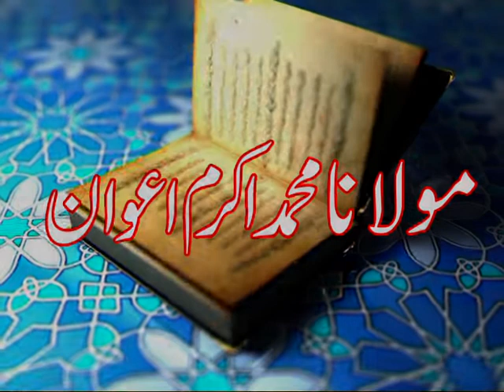Tafseer Ayat 177 Al Baqarah | PARAH 2 Punjabi Tafseer Quran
00:00  Aaghaz
02:40    Neiki ki Bunyad Iman h
05:22    Aaqaid ki Bunyad
07:16    Musarif e Amal
10:20    Halat o Waqiyat ki Taht Farziyat
12:26    Islam ka Mashi Nizam
13:18    Eifae Ehd
15:03    Taulq ki Bunyad kia ho?
16:08    Zindagi ki Nashib o Faraz me Allah ki Atat
18:04    Sachy ar Mutaqi Log